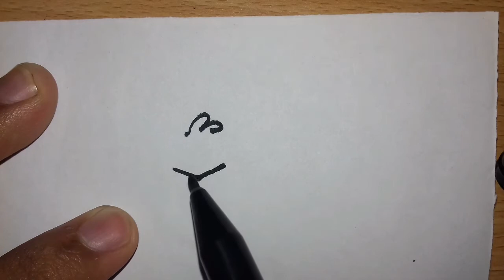How to draw ANGRY BIRDS | Cara menggambar Angry birds mudah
How to draw ANGRY BIRDS | Cara menggambar Angry birds